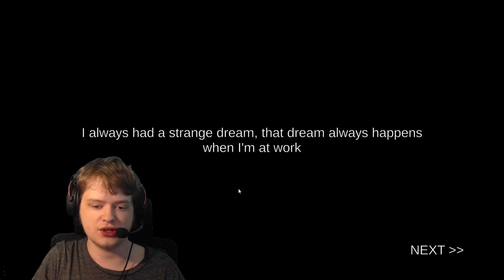That Dream | Horror Game Let's Play [Revisit]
About This Game:
That Dream is a short 3D horror game.
You wake up at your office. Alone and don't know what to do, so you decided to play some music and get back to your computer. You hear the music stop by itself and that's where you start seeing some paranormal activities.